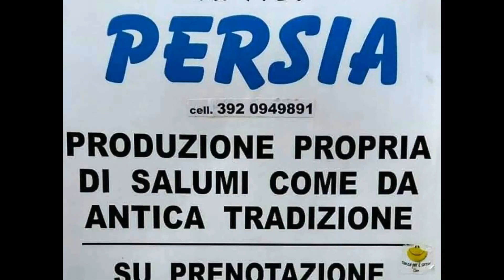Macelleria Persia Adriano Salumeria Montorio al Vomano (Te)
Salumi artigianali produzione propria da tre generazioni esattamente dal 1926